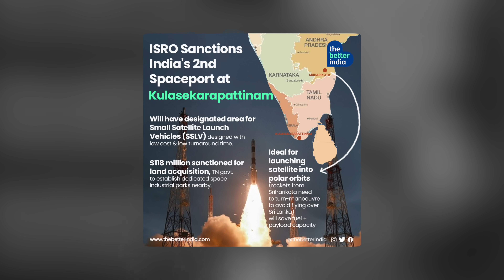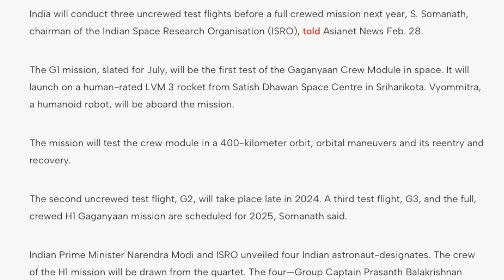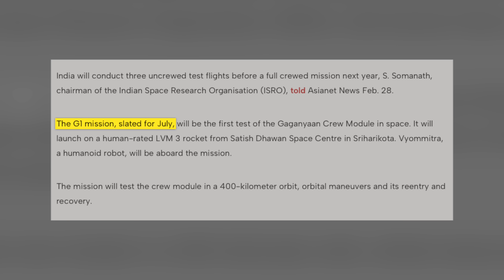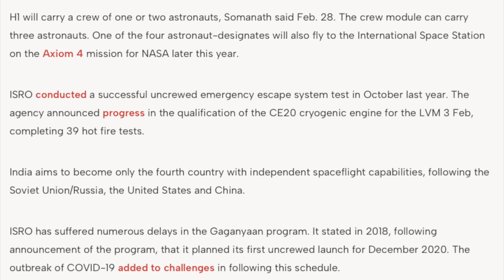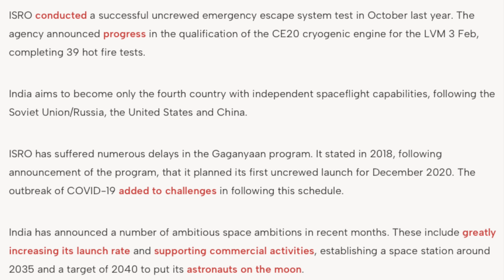DMK சீனா பாசம் Troll vs Truths | Gaganyaan Plan Ready | Why ISRO Choose 4 Astronaut | Tamil